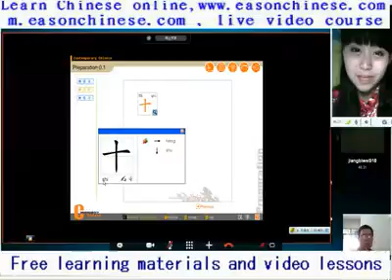503dogs and cats in a relaxed dinner